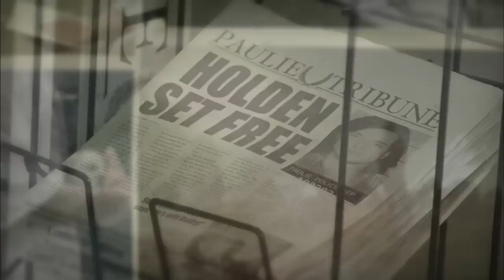RECTIFY Title Sequence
The main title sequence from RECTIFY.

RECTIFY - After spending 19 years on Death Row for the rape and murder of his teenage girlfriend, Daniel Holden is going home. His conviction has been vacated due to new DNA evidence, thrusting him back into a world he no longer knows. Having spent his adult life waiting to die, Daniel must now learn how to live again. But, his reentry into the outside world may be as unforgiving as prison.